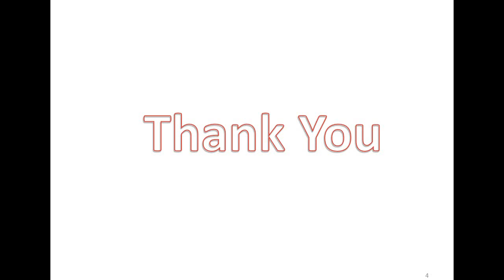बच्चन की खुशियां By Dheerendra Kumar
गुजर गए दिन पल में यूँ ही, पता ही नहीं चला मैं कहाँ आ गया, उस समय सोचता था
Maa kee Yaad
Childhood Friends
Happy childhood